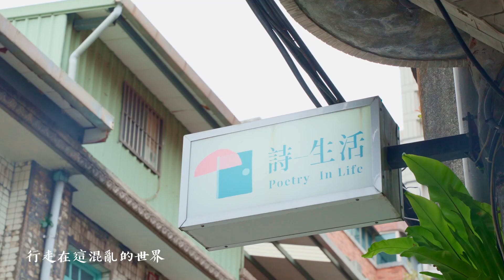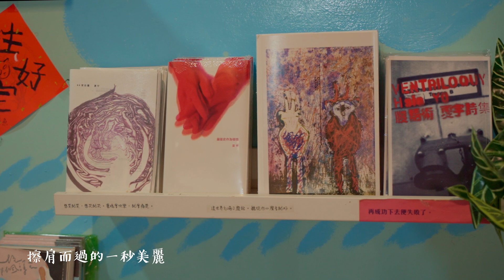《這世界，總有人惦記著你》陪伴套組💝采實文化× 詩生活｜嘖嘖集資2/29(四)晚上8:00正式開賣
📢嘖嘖集資正式開跑．限時限量VVIP超早鳥📢
現省1,610元

「詩生活」，是全台唯一以「現代詩」為主題的獨立書店，也是一間限時10年的書店，將於2027年熄燈。「采實文化」與「詩生活」聯手推出「《這世界，總有人惦記著你》陪伴套組」，無論孤獨、悲傷或疲憊不堪的你，都能因詩而獲得好好生活的力氣！

六大專屬設計
✅完整收藏：詩語錄+微型積木萬年曆+解答之卡
✅美感設計：飛機瓦楞紙盒，能妝點生活空間
✅親筆新書：陸穎魚睽違四年最新力作，78篇詩語錄散文
✅獨家書衣：雙面印刷互動遊戲書衣，為當下心情挑選詩文
✅微型積木：詩生活書店微型積木萬年曆，療癒、實用兼具
✅解答牌卡：54張金句牌卡，可當作引導、思考、互動或占卜

讓生活中有詩意，
也讓詩成為你的樹洞與避風港！

《這世界，總有人惦記著你》陪伴套組💝
嘖嘖集資2/29(四)晚上8:00正式開賣